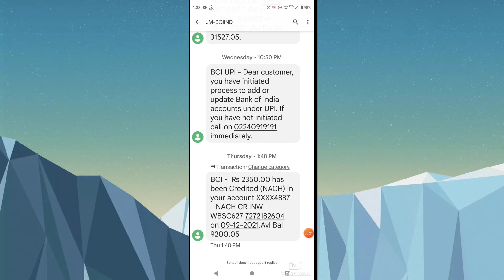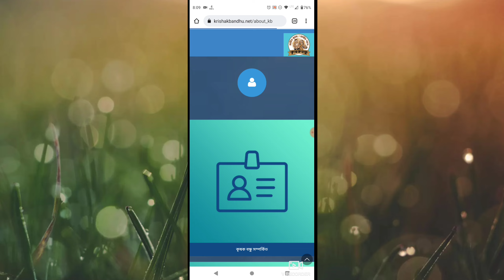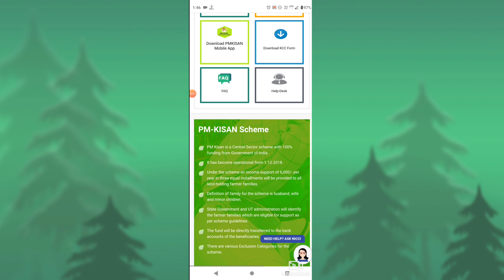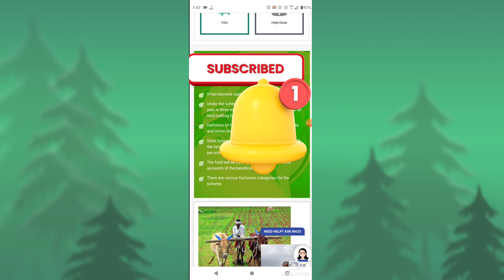কৃষক বন্ধু প্রকল্প এবং পি এম কিষাণ প্রকল্পের টাকা আমি পেয়ে গেলাম । কি কি সুবিধা এই প্রকল্পের ??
Krishak Bondhu

pmkisan.gov.in

এবং আমাদের টেলিগ্রাম গ্রুপ ও whatsapp group এ join হয়ে যাবেন ।

pm kishan
krishok bondhu
p.m Krishan sceam

পি এম কৃষাণ প্রকল্প
কৃষক বন্ধু প্রকল্প
কৃষাণ বন্ধু ভাতা